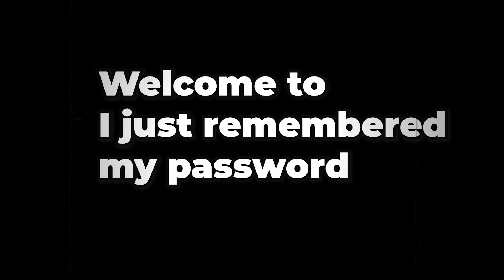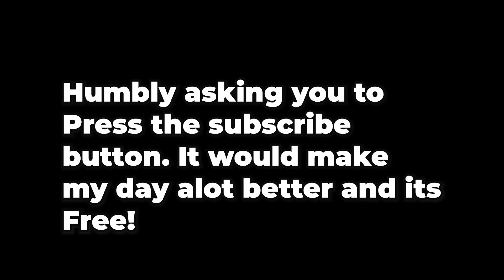||BLOX FRUITS| |Dough Awakening Makes No Sense.